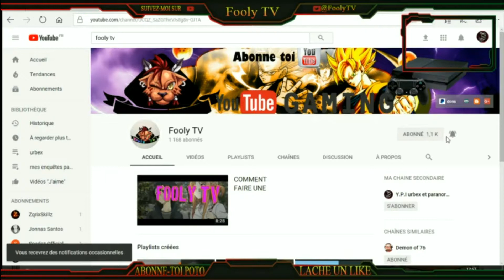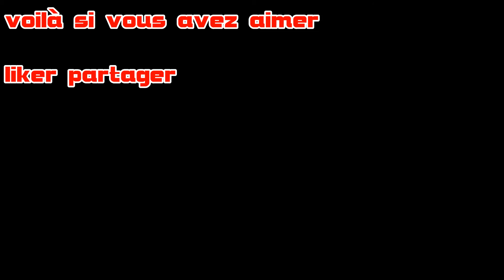TOP 4 DES MUSIQUES QUI RESTE DANS LA TÊTE #1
TOP 4 DES MUSIQUE QUI RESTE DANS LA TÊTE

BONJOUR a tous mes petites fouines  bienvenue sur ma chaîne YouTube

je vous propose un top 4 des musique qui reste en tête

très longtemps